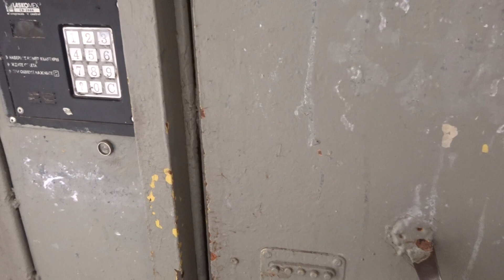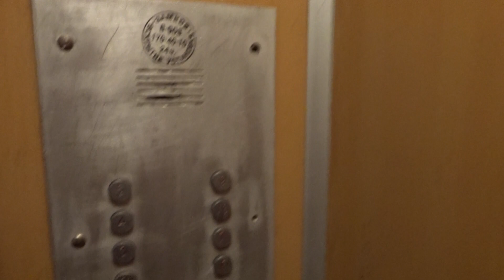Обзор 9 этажки П-49.